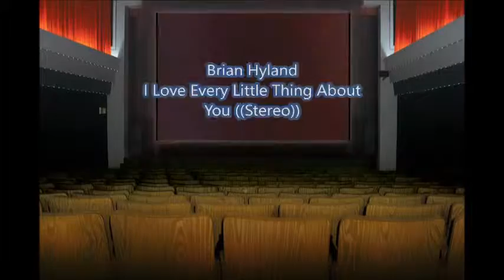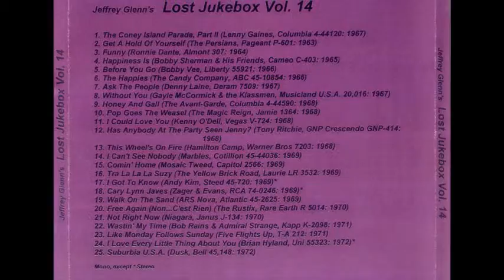Brian Hyland - I Love Every Little Thing About You ((Stereo)) 1972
Brian Hyland – I Love Every Little Thing About You / With My Eyes Wide Open
Label: UNI Records – 55323
Format: Vinyl, 7", 45 RPM
Country: US
Released: 1972